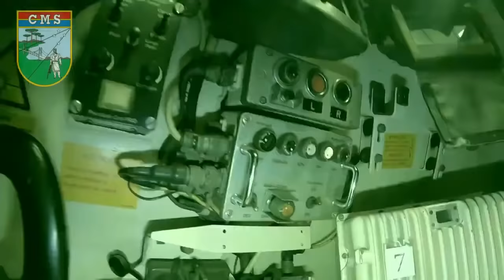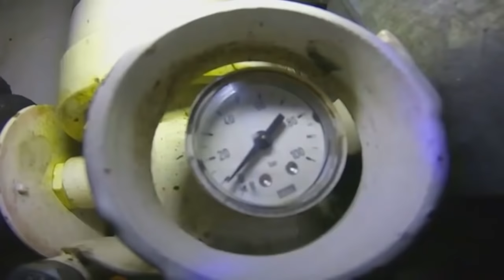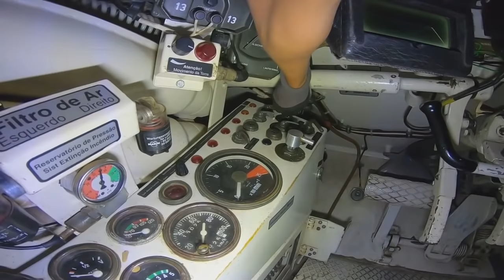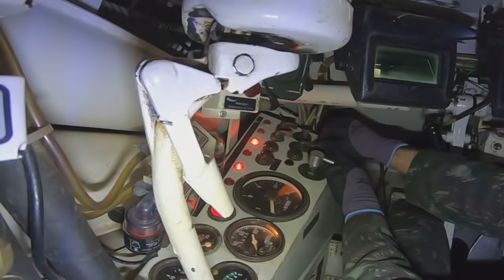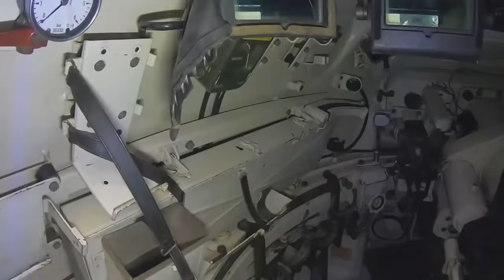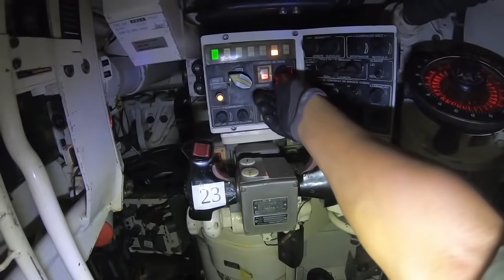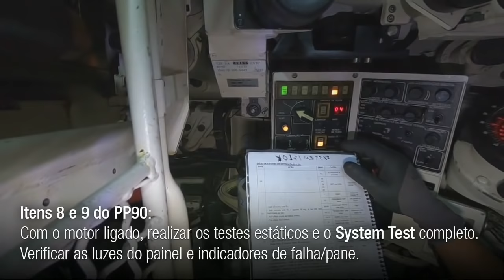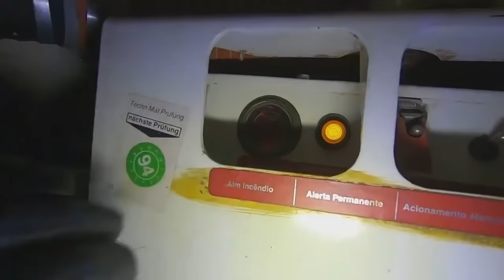VBC Leopard 1A5 Procedimento de Preservação Trimestral PP90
A equipe de manutenção do Parque Regional de Manutenção da 3ª Região Militar e o 3º Grupamento Logístico apresentam os Procedimentos de Preservação a serem executados a cada 90 dias pelas Organizações Militares possuidoras da viatura blindada Leopard 1A5, visando a operacionalidade da frota e a economia de recursos.